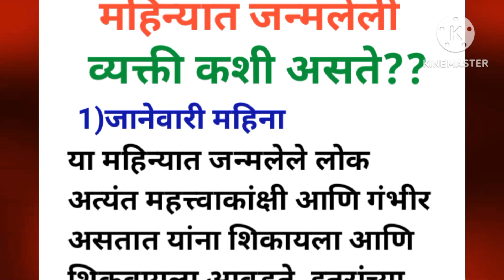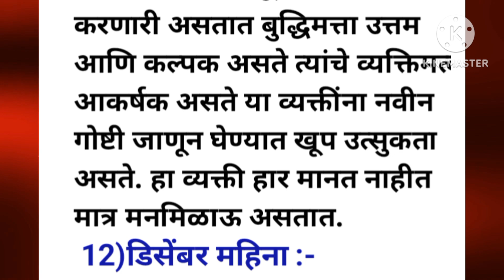बारा महिन्यानुसार कोणत्या महिन्यात जन्मलेली व्यक्ती कशी असते??@conquerinspired